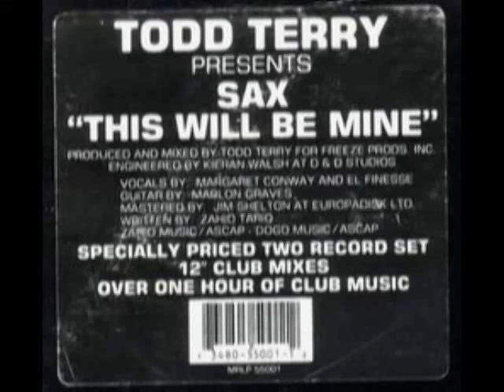Todd Terry - House Is A Feeling [1991]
Label: Freeze Records
Catalog#: MRLP-55001
Format: 2 x Vinyl, LP

Country: US
Released: 1991
Genre: Electronic
Style: House
Credits: Engineer - Kieran Walsh
Guitar - Marlon Graves
Mastered By - Jim Shelton
Producer, Mixed By - Todd Terry
Vocals - El Finesse , Margaret Conway
Written By - Zahid Tariq
Notes: Produced & Mixed for Freeze Productions
Mastered at Europadisk Ltd. .